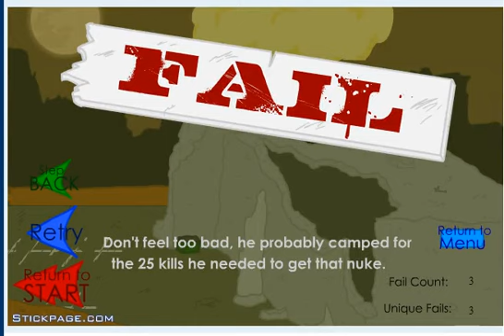Stealing The Diamond (PC browser game)